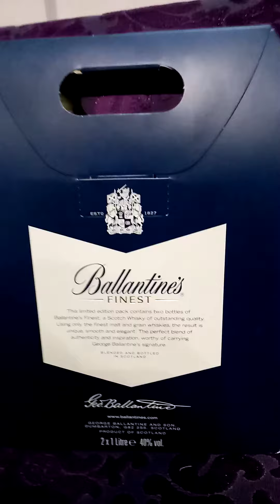470 TL Viski Ballantines 300 tl